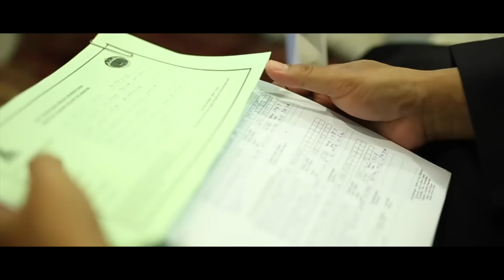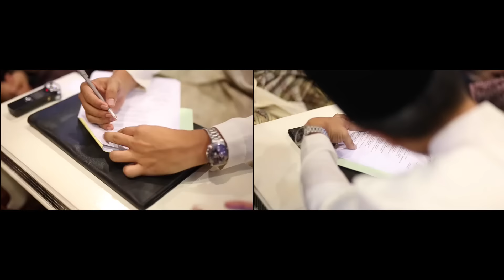Nikah - Nazeem & Amani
Nikah ceremony 16.7.16